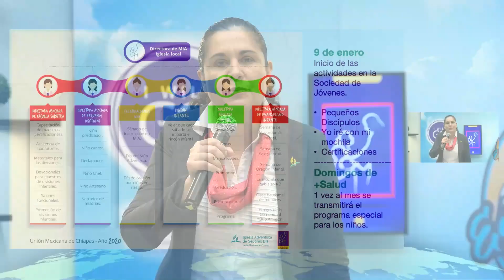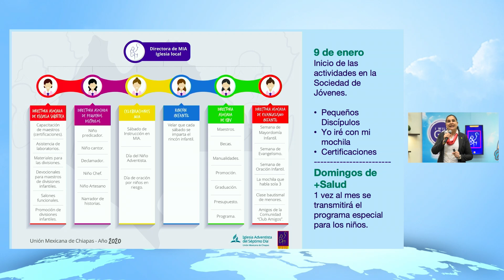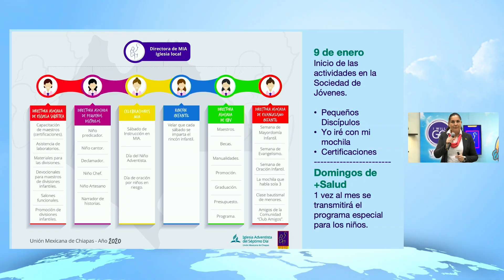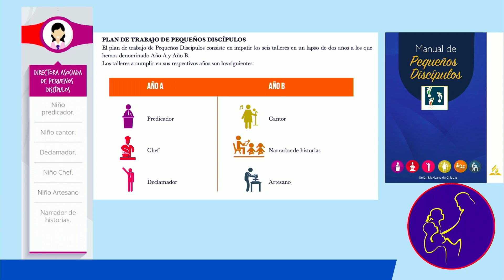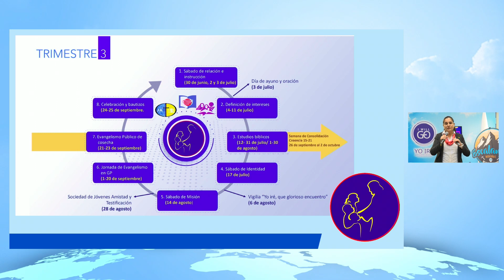Ministerio Infantil | Instrucción para líderes 2021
Mira la capacitación de los departamentos de la Iglesia Adventista del Séptimo día en Chiapas para el 2021.